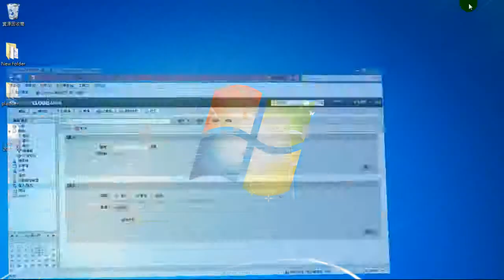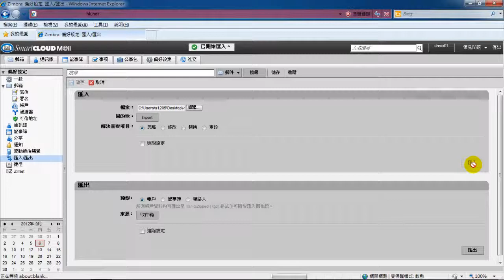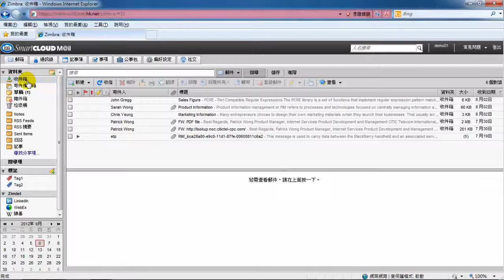SmartCLOUD™ M@il 用戶指南 Part 2.3 (管理電子郵件)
- 匯入和匯出電子郵件 及 共享郵箱